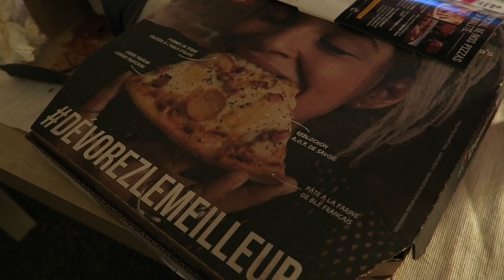VLOGMAS 18 ❄︎ Retour à la réalité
Après une semaine de folie, nous voilà de retour dans le train-train quotidien. Un vlog calme, sans grande surprise, mais qui reflète notre vie au quotidien.

Agathe xx